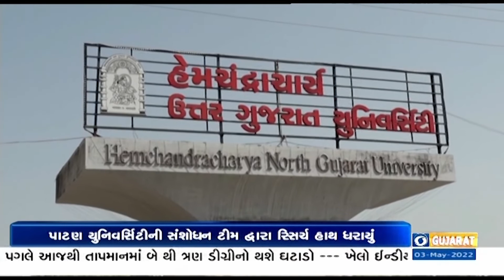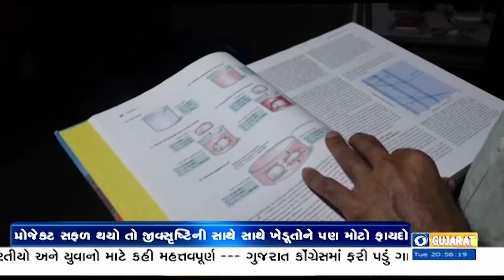PM IN Denmark | KheloIndia | EidulFitr | Akshaya Tritiya | NEWS FOCUS | 03-05-2022